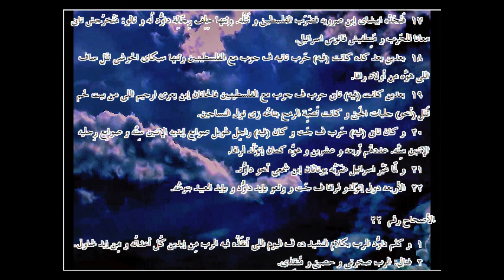صموئيل الثاني ... الترجمة العامية المصرية .10021. ـ2nd Samuel...Egyptian colloquial translation